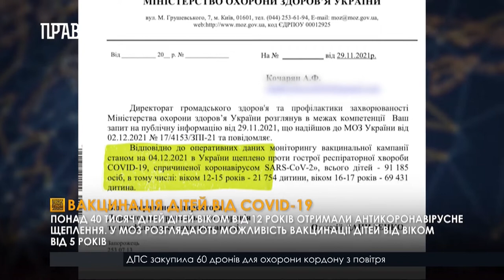Вакцинація дітей в Україні – за і проти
10 грудня - Віктор Ляшко заявив, що в Україні планують щеплювати дітей від COVID-19 віком від 5 років. Наказ від МОЗ розширює перелік організацій, співробітники яких повинні обов'язково вакцинуватися проти Covid-19: тепер в списку обов’язково щеплення, до педагогів та працівників органів влади, додаються співробітники всіх підприємств, установ та організацій, що належать до сфери управління, центральних органів виконавчої влади, організації, які надають соціальні послуги для захисту дітей та працюють в реабілітаційних закладах, а також підприємства, які мають стратегічне значення для економіки . Питання щеплення дітей від COVID-19 – залишається відкритим для багатьох батьків. МОЗ України запевняє, що «як дорослим, так і дітям вакцинування від КОВІД-19 - це є безпечно. Але це не дає гарантії, що дитина не захворіє і що щеплення буде захищати від тяжкого перебігу, адже захистити дітей від важкого перебігу та смертності від КОВІД-19 – це дуже важлива мета.